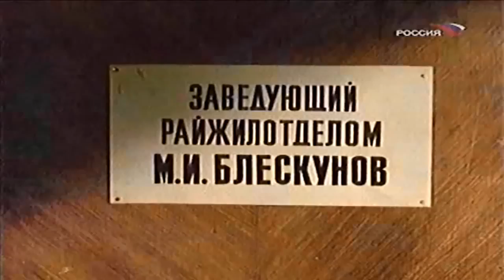Не поеду! Фитиль 1965 года.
Надуманные проблемы ренованции.
"Не поеду!" Фитиль, 1965 год. Фаина Раневская и Михаил Яншин.

Присоединяйтесь!